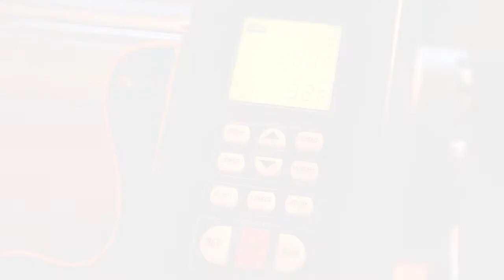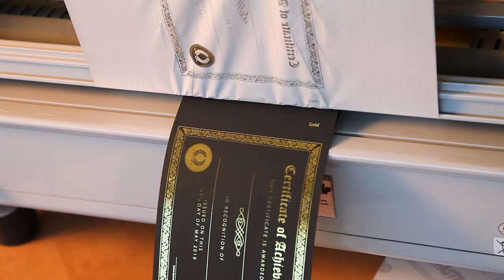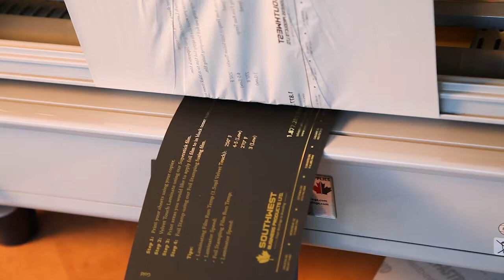How to Foil Using Your Laminator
See how our new Fusing Foil Lamination works with the RS 2702 machine. This foil can be used on gloss paper stock or Velvet Soft Touch Lamination film for best results. With a wide variety of colours (13 to be exact), Southwest's Fusing Foil Lamination will add class to any project you are working on.